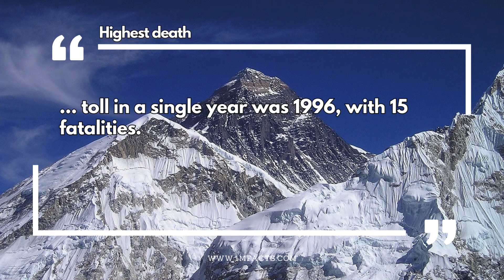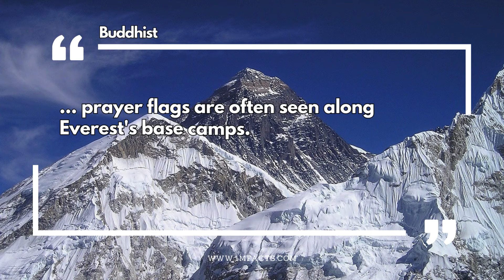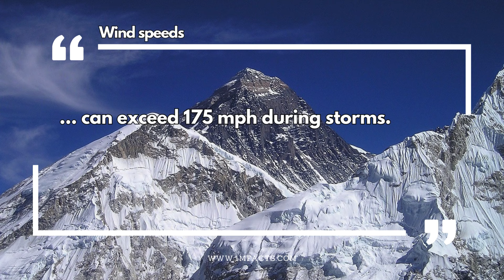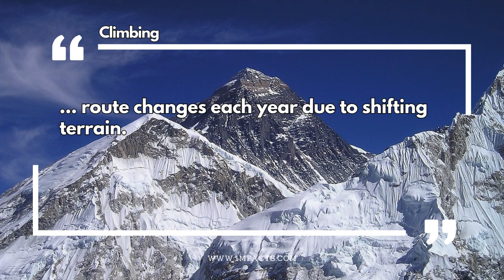Beyond the Summit: 50 Fascinating Facts About Mount Everest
📚 In this video, we dive into 50 Fascinating Facts About Mount Everest. Did you know that despite its fame, the mountain’s glaciers provide water to 1.4 billion people in Asia?